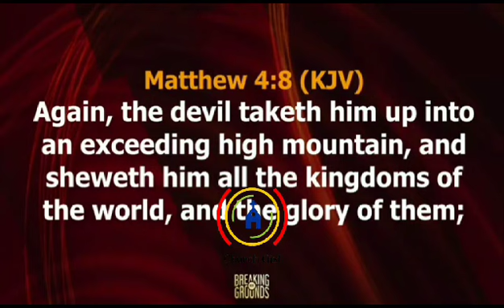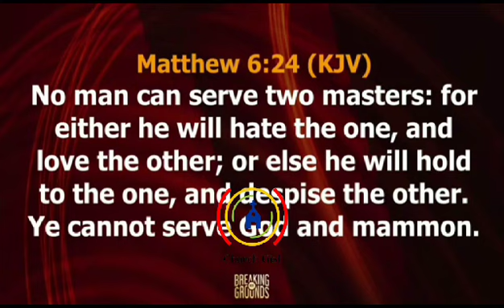BEWARE! THE god OF MONEY IS ON A HUNT FOR PRECIOUS SOULS; HE'S EVER SEEKING WORSHIP - Bishop Oyedepo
BEWARE!!! THE god OF GOLD IS ON A HUNT FOR PRECIOUS SOULS; HE'S EVER SEEKING WORSHIP!

YOU DON'T DESPISE MONEY, YOU WILL WORSHIP IT